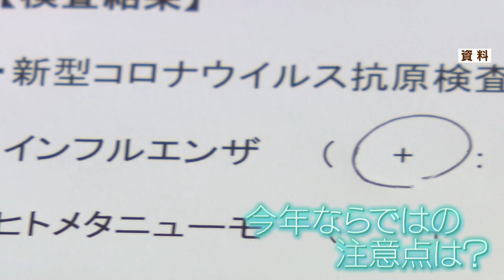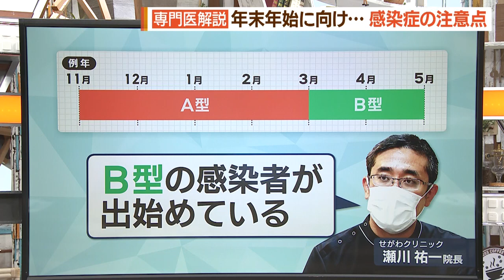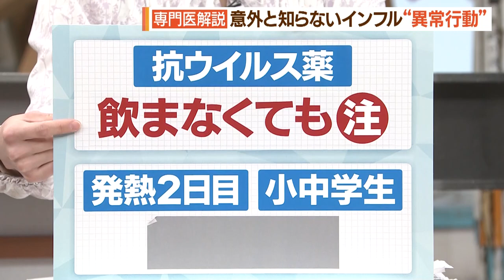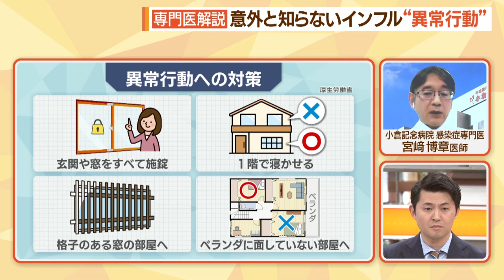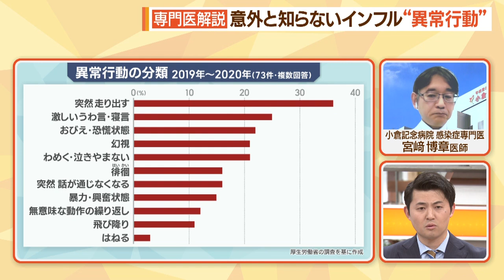インフルエンザ 全国で”警報級”に 年末年始おさえたい注意点【シリタカ！】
インフルエンザが全国で拡大を続け、過去１０年で最も早く警報の基準値に達しています。

２０２３年も残すところあとわずか。

年末年始は、多くの医療機関が「休み」となります。

感染を防ぐために、そして、かかった後で焦らないために。

今、私たちが知っておくべき注意点とは。

感染症専門医に解説していただきます。